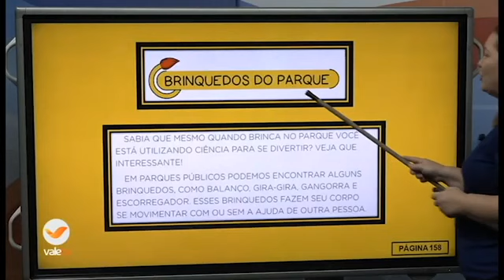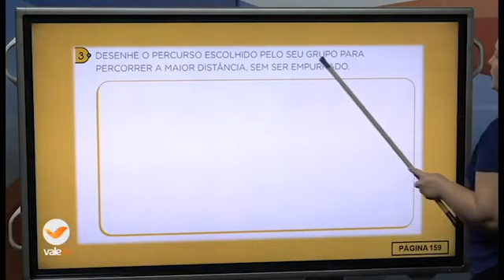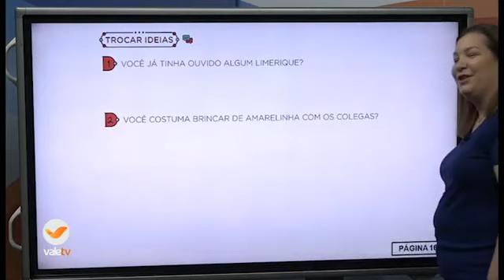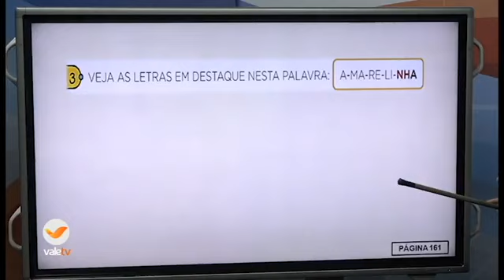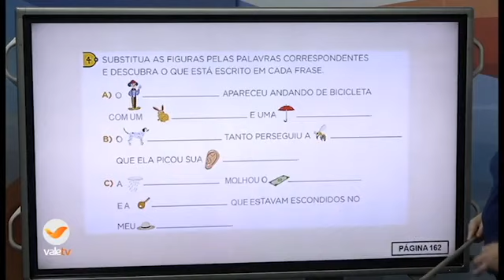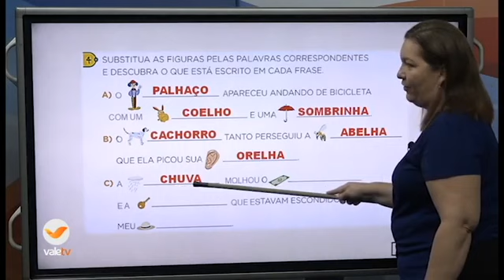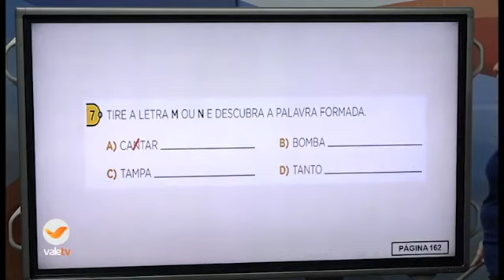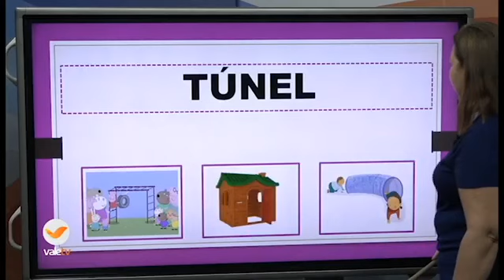86° DIA - TURMA: 1° ANO - MULTIDISCIPLINAR - 30/09/20